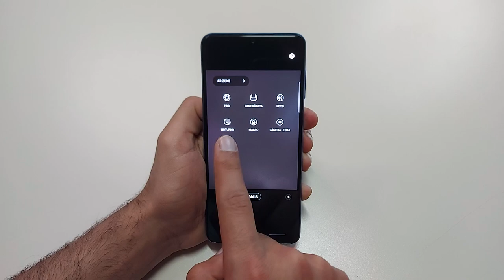As CÂMERAS do Galaxy M22 vs A22 são IGUAIS? Descubra no PRIMEIRO COMPARATIVO COMPLETO DO BRASIL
✔️✔️COMPRE EM LOJAS QUE INDICO ⬇️⬇️

✔️✔️Galaxy A22

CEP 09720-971